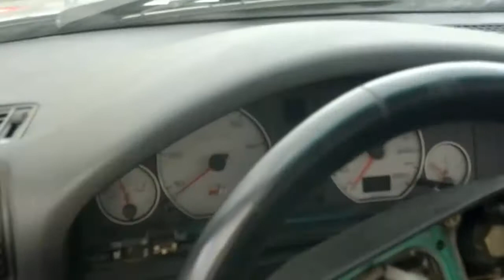Audi S6 4,2 V8 - Extreme Burnout -